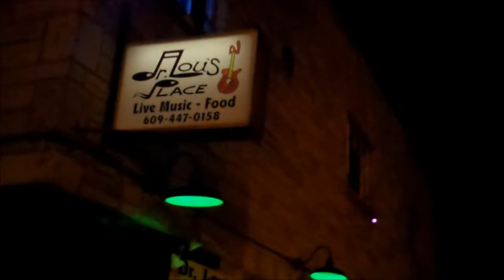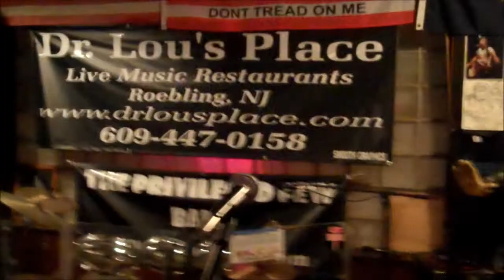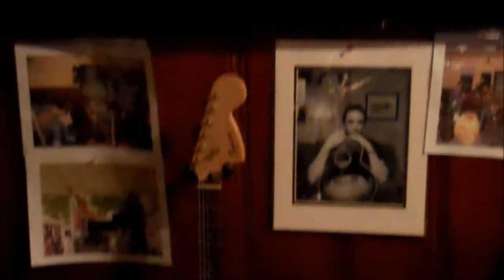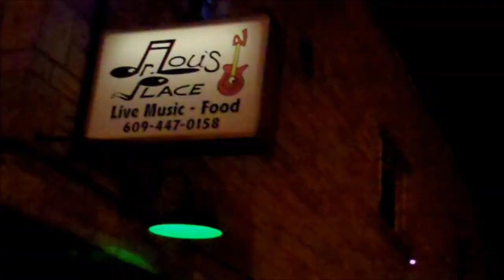Goin' Down To Doctor Lou's - Glenn Basham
There's a place in Roebling, New Jersey that means so much to me that I was inspired to write a song about it. The place is called Doctor Lou's Place and the song is called Goin' Down To Doctor Lou's.